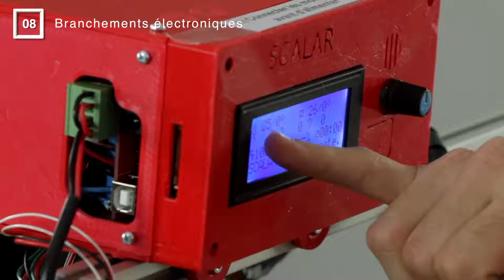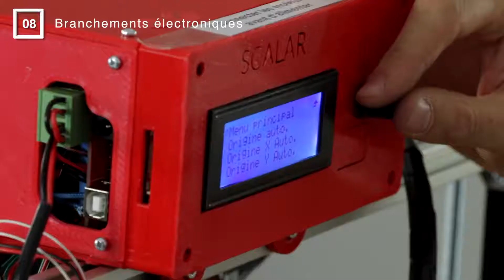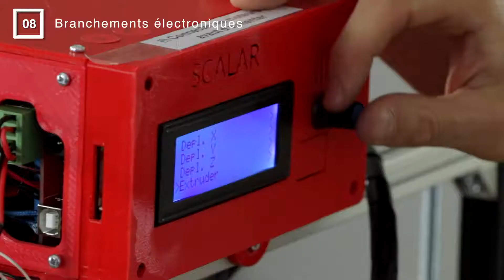[8/10] Scalar S : Branchements électroniques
Unboxing et montage de la Scalar S dans le cadre d"une vidéo One Day / One Build en partenariat avec l'ETNA.
Un grand merci à son directeur Samir Rinaz pour sa participation.

La scalar S est disponible à partir de 399€ et peut s'accompagner de nombreuses options en fonction de vos envies.

N'hésitez à nous poser vos questions dans les commentaires